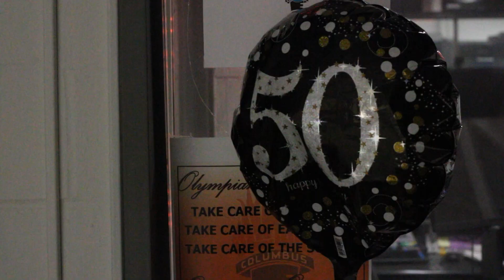2022 Torch TV Open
Opener for 2022 Mod 1 Torch TV